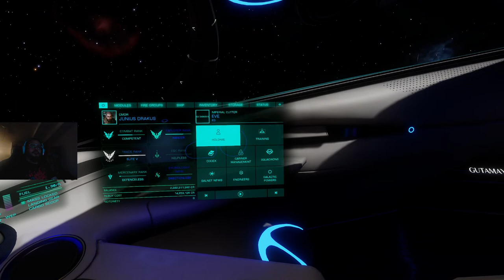FEDERAL CORVETTE NEED CREDITS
CG POWER CREDIT DUMP